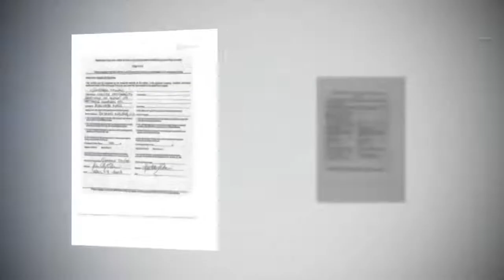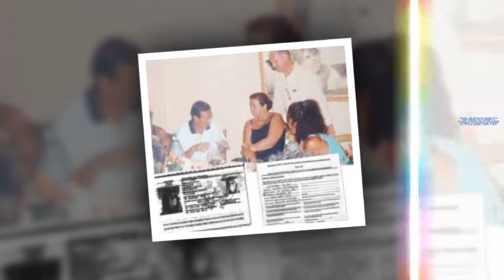‘FINI CONDIZIONATO DAI TULLIANI’ - ‘IL TEMPO’ PUBBLICA TUTTE LE CARTE...-| STARS NEWS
Articoli di Valeria di Corrado e Andrea Ossino per ‘Il Tempo’   GIANCARLO ELISABETTA TULLIANI - LABOCCETTA - GIANFRANCO FINI La latitanza dorata di Giancarlo Tulliani a Dubai è spesata dal "re delle slot" Francesco Corallo e dai soldi ricavati con la